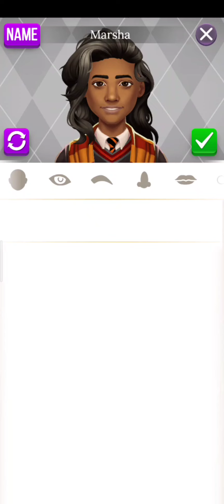HARRY POTTER PUZZLE 🧩